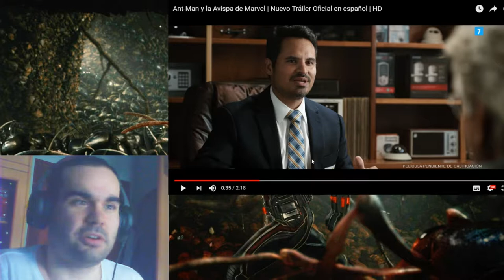Reacción - Ant Man and the Wasp - La villana me llama muchísimo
Ya después de sacar todas nuestras ansias con vengadores, el héroe mas pequeño surge otra vez para hacerse mas pequeño.